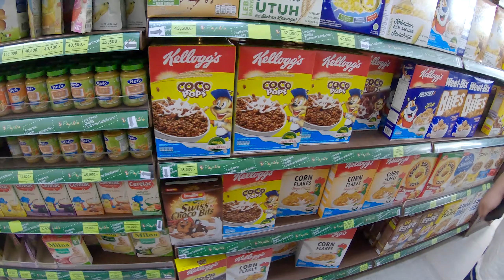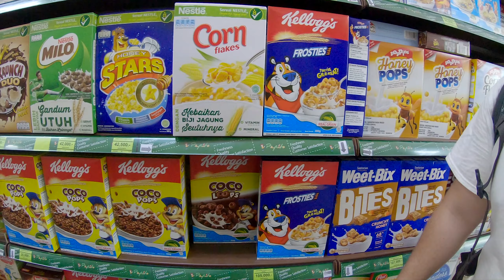Canggu Bali - Grocery Shopping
Welcome to Wanderlust Life! We're Devin and Brandi; two 24-year old Americans who left the USA to travel across the world for the next year. Join us as we as adventure to Pepito Market and go grocery shopping in Bali for the first time.

Join us as we ChaseWanderlust and wander through the wonders of the world.

Life's a choice - adventure on!

Follow along at Instagram.com/_Wanderlust.Life